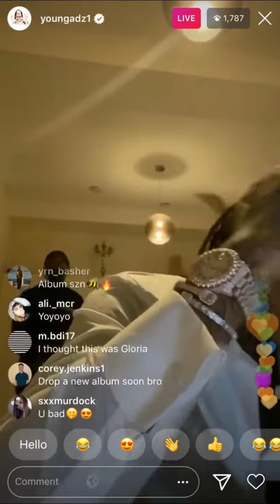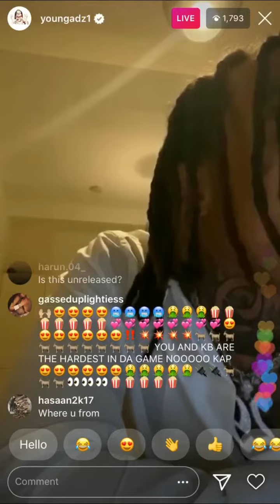Young Adz (D Block Europe) ‘Noisey’ (unreleased)